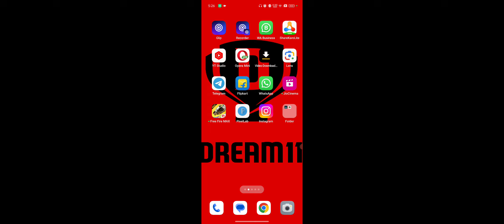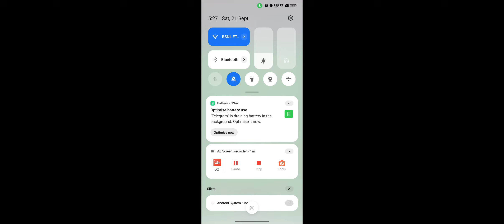Dream11 Me EK Sath 20 Team Kaise Banaye, Dream11 Create 20 Team